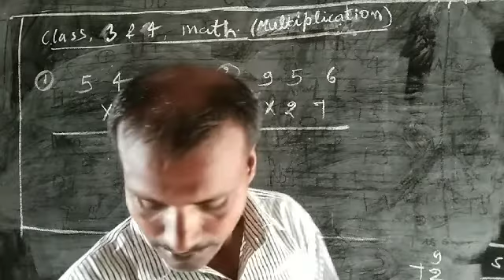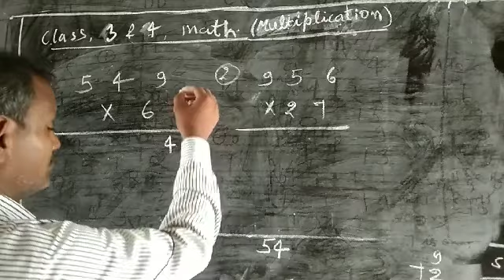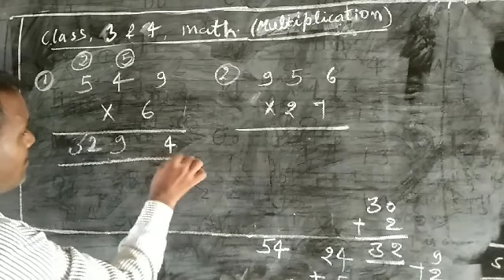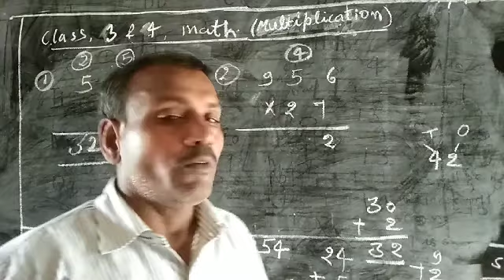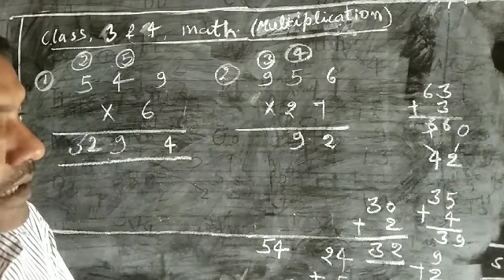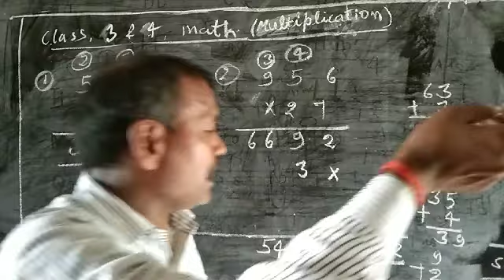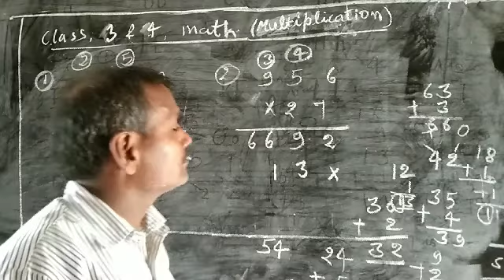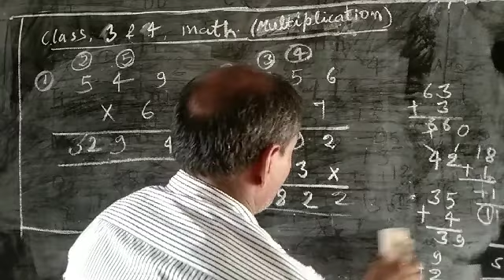Class 3 &4 Math(multiplication)